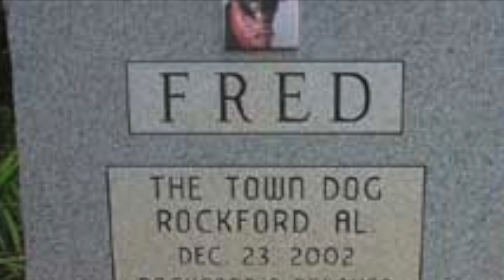Pug's Vietnam Flashback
A pug relives his horrific experiences in the Vietnam War. As soon as  I saw the picture of my friend's new puppy, i had to make this video.